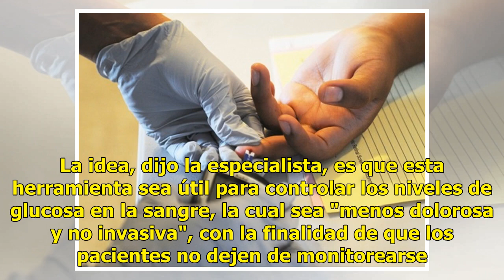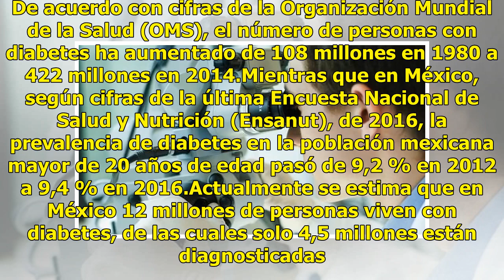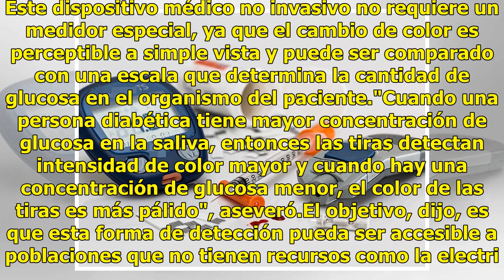El método que controla niveles de glucosa por el aliento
México.- Investigadores mexicanos desarrollan un nuevo método no invasivo para controlar los niveles de glucosa a través del aliento, indicó hoy a Efe Berenice Domínguez Cruz, adscrita al programa de cátedras del Consejo Nacional de Ciencia y Tecnología (Conacyt).Lea también: Retinopatía diabética p...